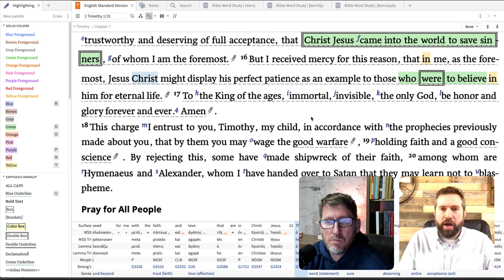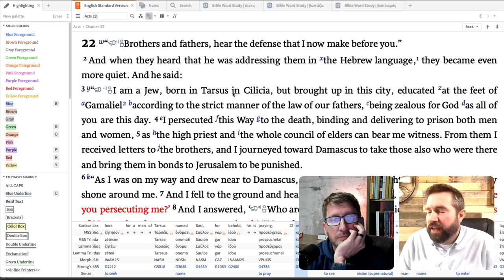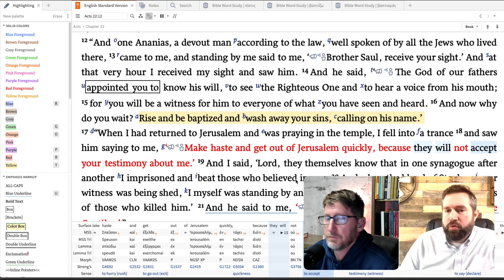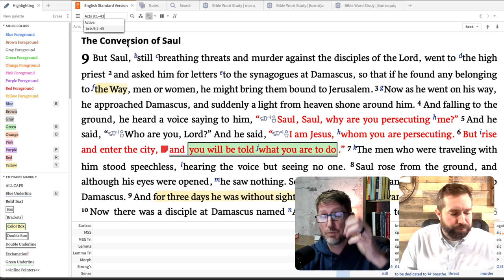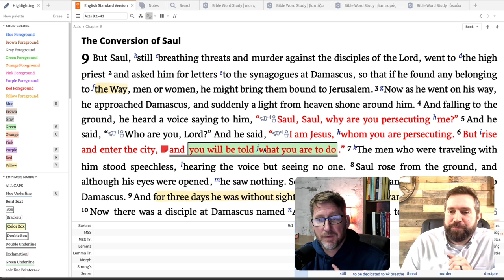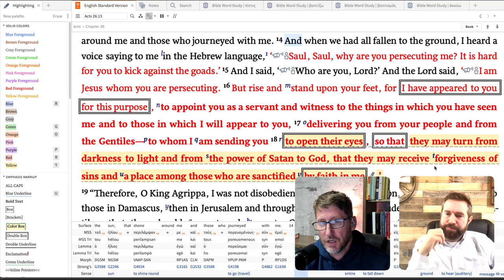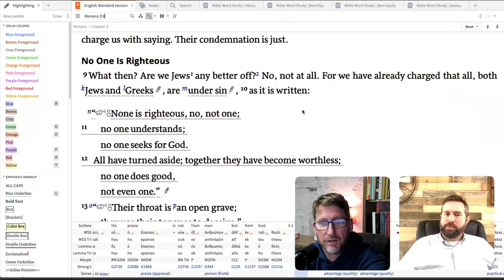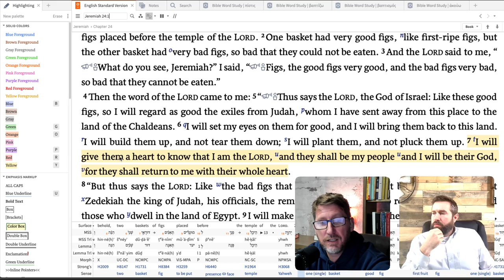Do I Have to Be Baptized to be Saved? Acts 22:16 Aaron Gallagher & Trey Fisher Debate/Discussion 1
Do I have to be baptized to be saved by the blood of Jesus Christ? When was Paul forgiven of his sins and justified before God? Open up your Bibles like the Bereans of Acts 17:11 and we hope you enjoy the discussion.